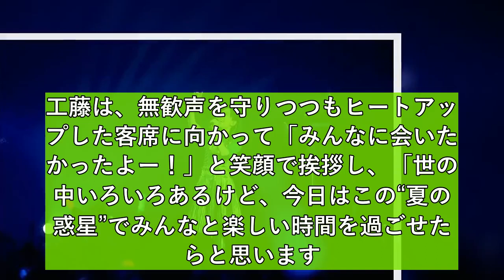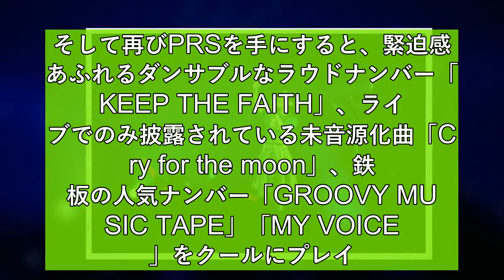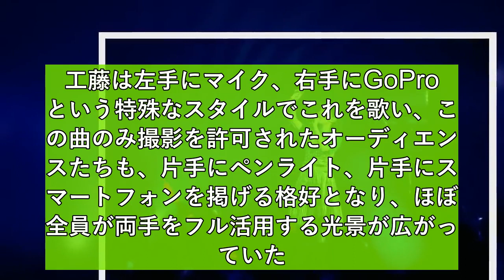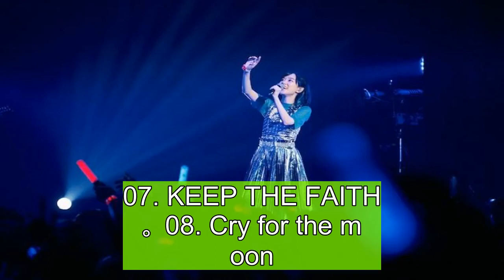工藤晴香“夏の惑星”で何もかも忘れて楽しんだワンマン、DJくどはるもサプライズ登場